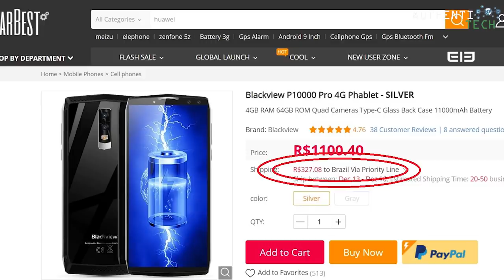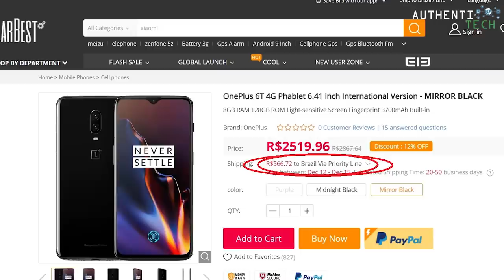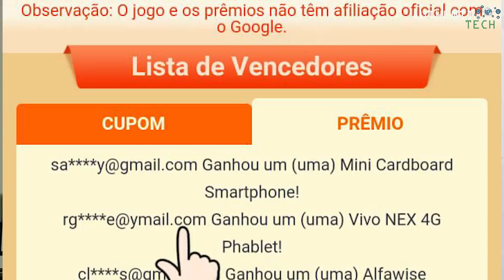A GEARBEST NÃO QUER MAIS VENDER PARA O BRASIL!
▓▓▓▓▓▓▓▒▒▒▒ALGUMAS PROMOÇÕES NA BANGGOOD:▒▒▒▓▓▓▓▓▓▓▓▓

🏷 Cupom: 12M8G6CL3
🔥 Preço: R$ 1.437,87
🚚 BR Express apenas R$ 15,40

🏷 Cupom: 12BGM8CL
🔥 Preço: R$ 1.574,90

🏷 Cupom: 12M8L4G
🔥 Preço: R$ 899,08 - preto
🔥 Preço: R$ 971,02 - azul

🏷 Cupom: 12M8L6
🔥 Preço: R$ 1.075,31 - preto
🔥 Preço: R$ 1.147,25 - azul
🚚 BR Express apenas R$ 15,64

🏷 Cupom: F1BG664ES
🔥 Preço: R$ 1.166,56 - Todas as cores!

🏷 Cupom: 12BGA262
🔥 Preço: R$ 1.051,67
🚚 BR Express apenas R$ 14,51

🏷 Cupom: 12BGA24
🔥 Preço: R$ 611,36
🚚 BR Express apenas R$ 15,23

🏷 Cupom: BGR6CL2
🔥 Preço: R$ 767,04

★Xiaomi Mi MIX 3 6,39 polegadas 6GB RAM 128GB ROM Snapdragon 845 Octa core Smartphone

★Xiaomi Mi MIX 3 6,39 polegadas 8GB RAM 128GB ROM Snapdragon 845 Octa core Smartphone

🏷 Cupom: 12BGMax3
🔥 Preço: R$ 1.049,97
🚚 BR Express apenas R$ 14,87

★OnePlus 6 6.28 Inch 19:9 AMOLED Android 8.1 6GB RAM 64G ROM Snapdragon 845 Octa Core 4G Smartphone - Black
🏷 Cupom: 12bgop1
🔥 Preço: R$ 1.594,01
🚚 BR Express apenas R$ 15,48

★OnePlus 6 6.28 Inch 19:9 AMOLED Android 8.1 NFC 8GB RAM 128GB ROM Snapdragon 845 4G Smartphone - Mirror
🏷 Cupom: 12bgop2
🔥 Preço: R$ 1.793,96

★OnePlus 6 6.28 Inch 19:9 AMOLED Android 8.1 NFC 8GB RAM 256GB ROM Snapdragon 845 4G Smartphone - Black
🏷 Cupom: 12bgop3
🔥 Preço: R$ 2.201,26
🚚 BR Express apenas R$ 15,72

🏷 Cupom: 12bgop5
🔥 Preço: R$ 2.273,15

★Huawei Honor 8X Max 7.12 inch 4GB RAM 64GB ROM Snapdragon 636 Octa core 4G Smartphone
🏷 Cupom: 8BG8XM64
🔥 Preço: R$ 1.010,21
🚚 BR Express apenas R$ 17,94